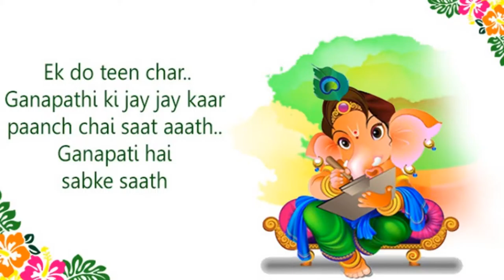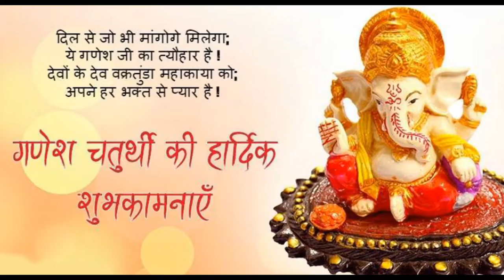Ganesh Chaturthi puja/